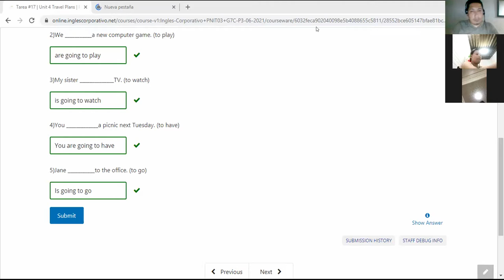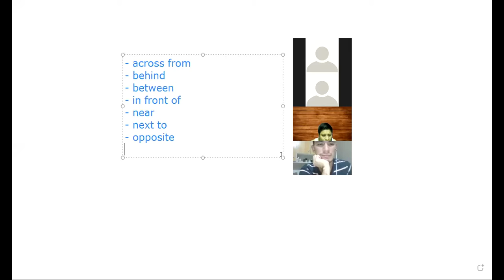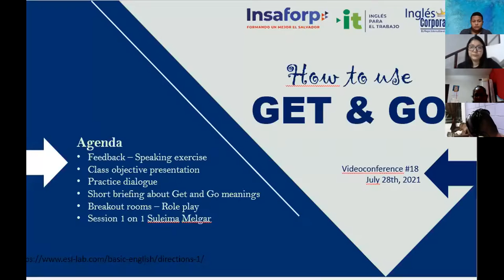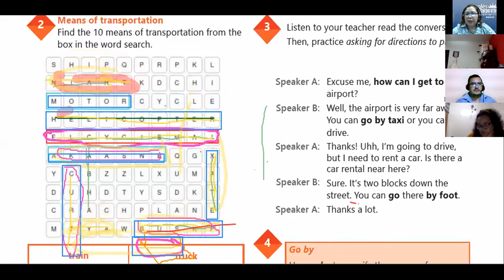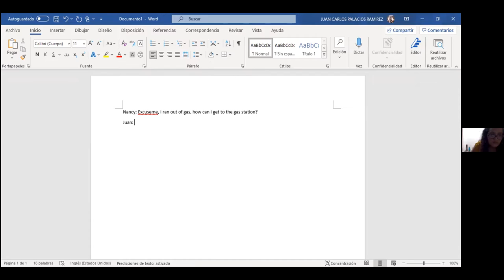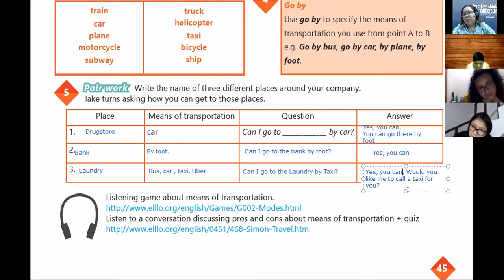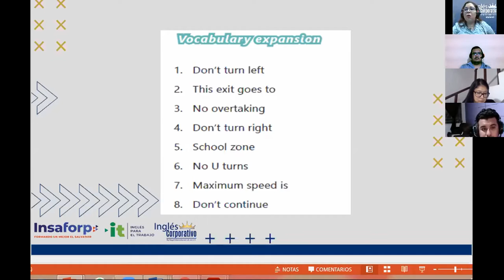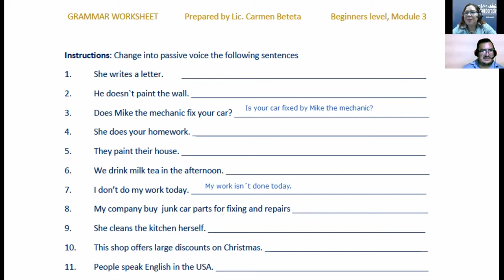Ingles Corporativo-VIDEOCONFERENCE #19 HOW TO USE GET AND GO